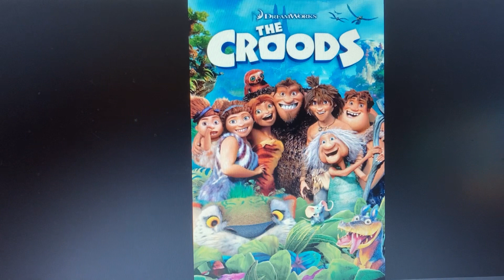Happy 10th Anniversary The Croods